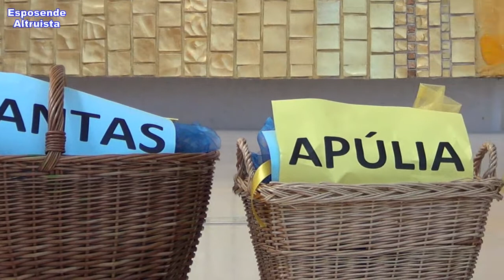Festa dos Idosos do Concelho de Esposende em Fátima.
Agradecimentos Especiais: Santuário de Fátima - Reitoria, Centro de Comunicação Social.
Junta de Freguesia de Esposende.
Câmara Municipal Esposende.